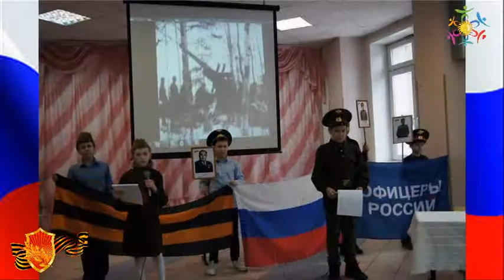ПРОРЫВ БЛОКАДЫ школа 12 Дружба Мытищи ФОТО / СПОРТИВНО-ПАТРИОТИЧЕСКИЙ ОТРЯД ДРУЖБА